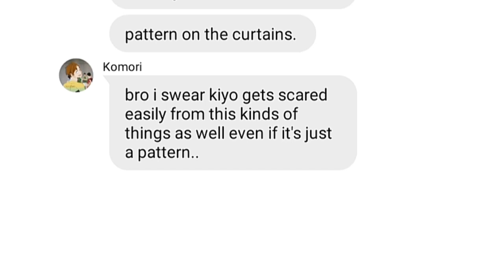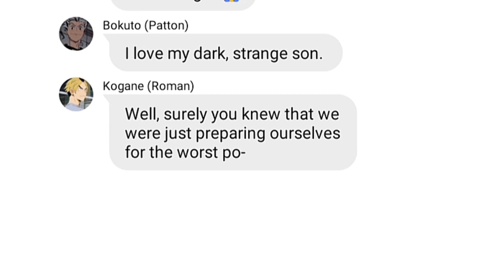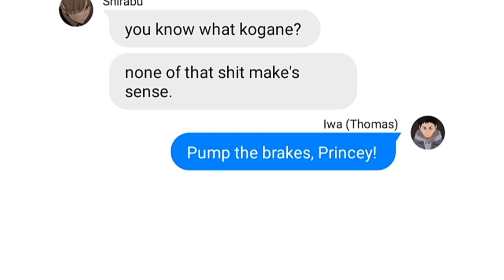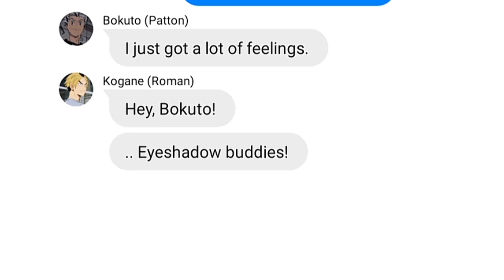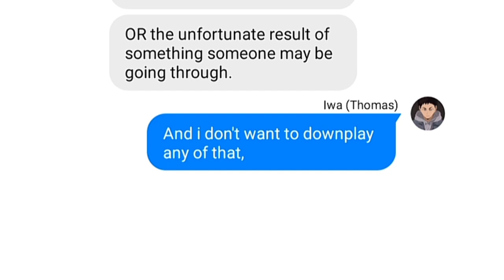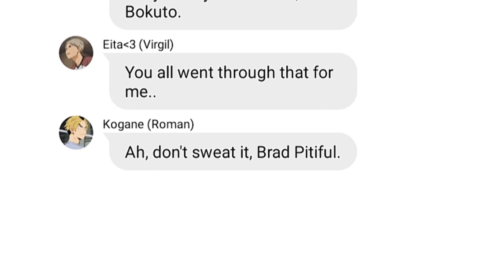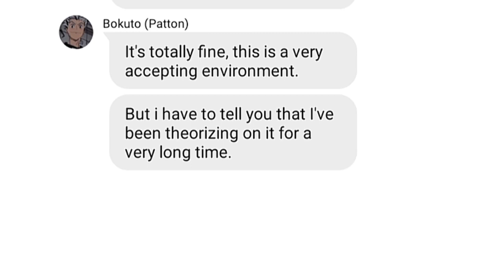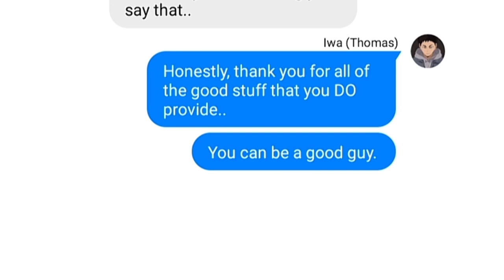Accepting Anxiety {2/2} Haikyuu x Sander Sides skit) Haikyuu text skit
the part y'all been waiting for😎

Apps used:
Capcut
Wit